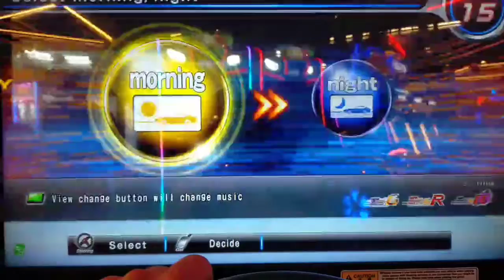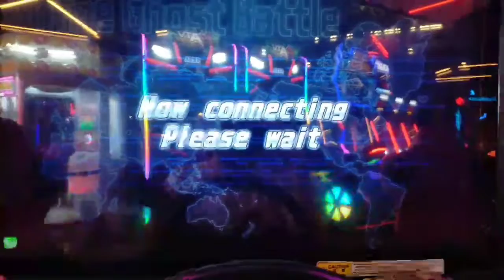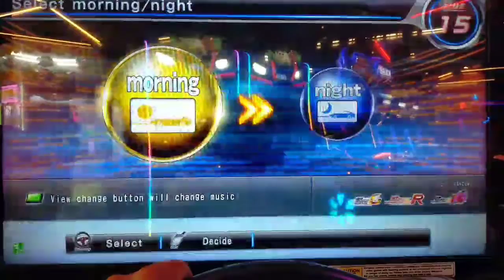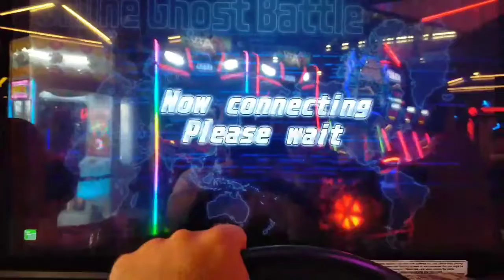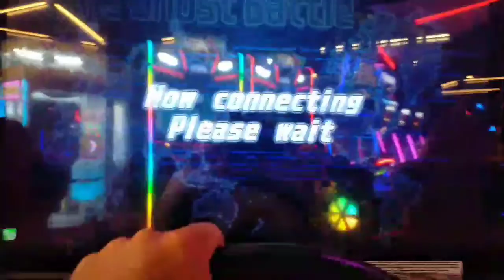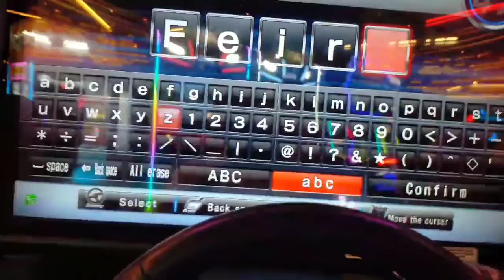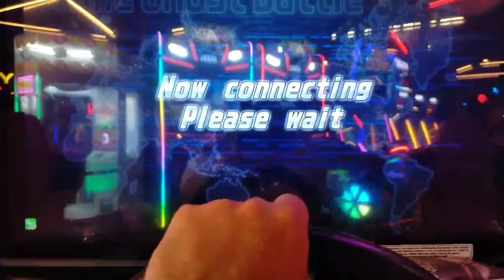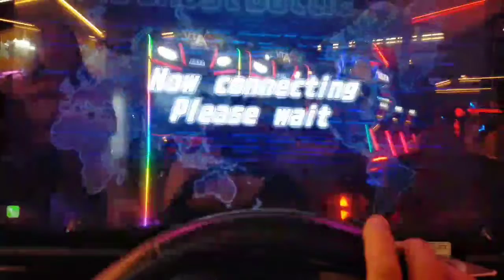WMMT6RR Twitch Replay 3